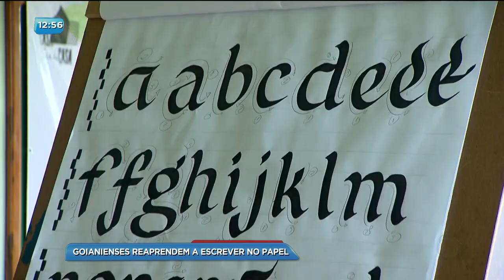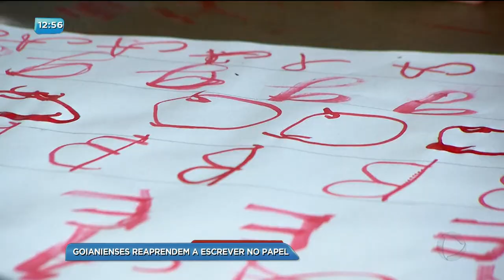BG - Goianienses reaprendem a escrever no papel - 09-04-2018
Apesar de muita gente ter aprendido a ler e escrever no papel, muitos goianos conectados já nem lembram a última vez que usou uma caneta ou lápis. Na era da tecnologia os recados são no computador, tablet e celular. Mas engana-se quem pensa que escrever no papel é ultrapassado. Uma oficina de caligrafia em Goiânia provou o contrário.